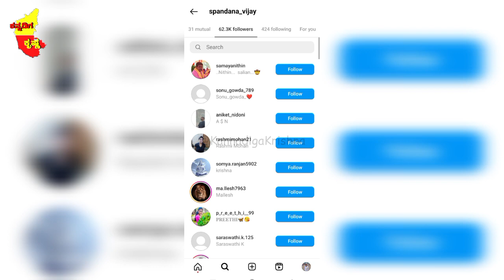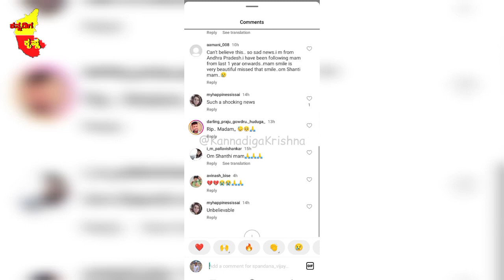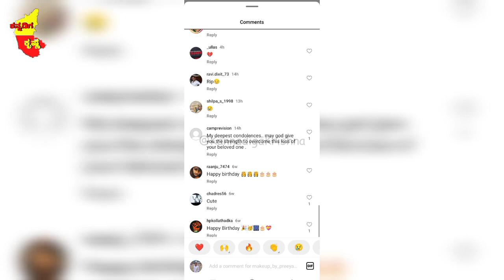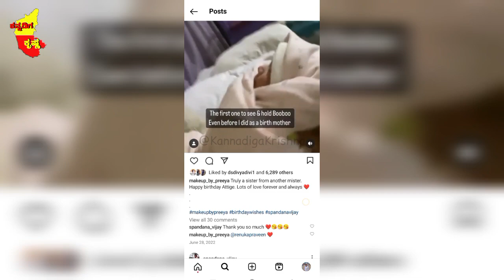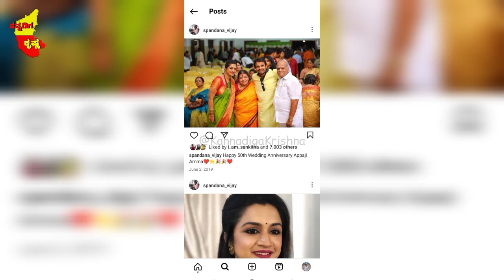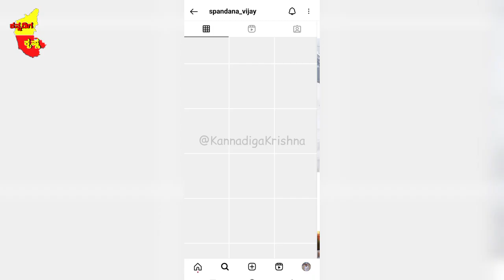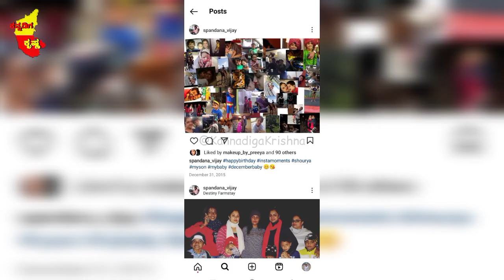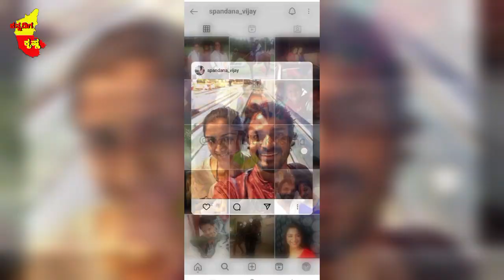Spandana Vijay Instagram Secrets: Spandana Vijay Raghavendra | Actor Vijay Raghavendra Wife Spandana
If my video is helpful then